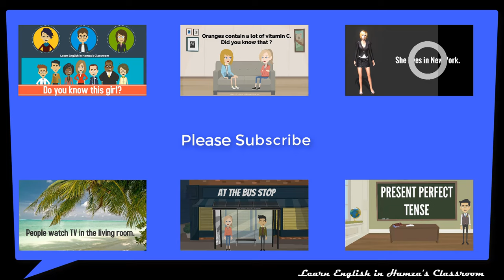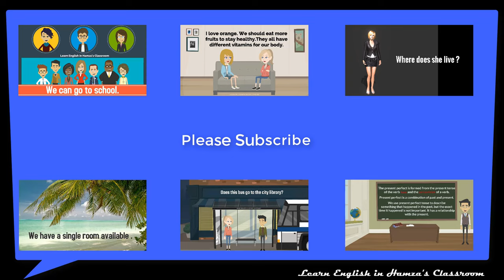EASY ENGLISH CONVERSATIONS 14